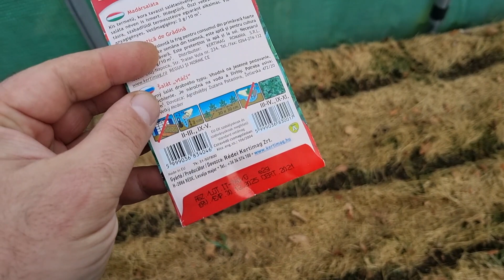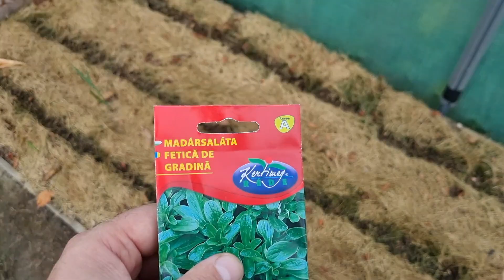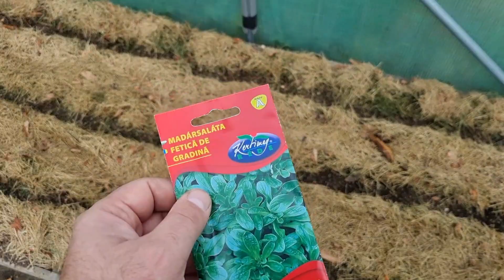Októberi kerti munkák - második rész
A Kisvakond csatornát a csatlakozás gomb megnyomása után támogathatja.
 Jelenlegi támogatók:

Arany fokozatú támogató
Krisztik Csaba
Zsuzsanna Aranyász
Farkas Zsolt
Ervin
Niki Cséke

Bőkezű mecénások
Formanek Zsolt
Takács Edit
Dimitrijevics Ottó
Kovács Zsuzsi
Dancs Norbert
Margit Juanita Pardi
Banu Andrei
Gekko36
Mészáros Léna
Antal Zsolt
István Török
Ery Varga
Éva Legány
Irma Szeverényi
Szeverné Éva
Éva DrKun
Szilágyi Ákos
Horváth Timi
Kovács Attila
Gyimóthy Gábor
Mészáros József

Nagylelkű csatornatagok
Rita Krisztina
Kertész Zalán
Miklós Árpád
Sallai Jenő
Orosz Jácint
Hilákné Somogyi Margit
Soroksarcity
Csiklya Katalin
Krivinger Ádám
Homeelectric
MoKi x
Bokor dr Ticia Nárcisz
Judith Palotás-Tóth
Skyxabba
Zerényi Ildikó
Gyula Szántó
Nmsbalint
Pipi Ludli
Katalin Szinyéri
Nagy Lóránd
Helmut Felber
Kovács Béla

Köszönet azoknak is akik kérték hogy nevük ne jelenjen meg!
Segítségüket és támogatásukat értékelem és köszönöm!